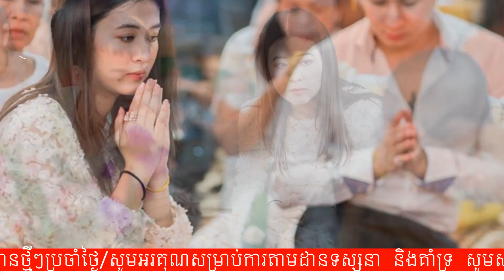ចប់បាត់!! ពេជ្រ សូលីកា ថៅកែរមិនហ៊ានប្រថុយធ្វើរឿងមួយស្របពេលនាងកំពុងមានផ្ទៃពោះនិងកាន់ទុក្ខម្តាយ, KH Re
ឆាណែល KH Reader សូមអធ្យាស្រ័យរាល់កំហុសឆ្គង និងចំណុចខ្វះខាតដែលកើតឡើងដោយអចេតនា។
សូមអរគុណដល់ពុកម៉ែបងប្អូនដែលតែងតែគាំទ្រ និងទស្សនា វីឌីអូពីដើមដល់ចប់។